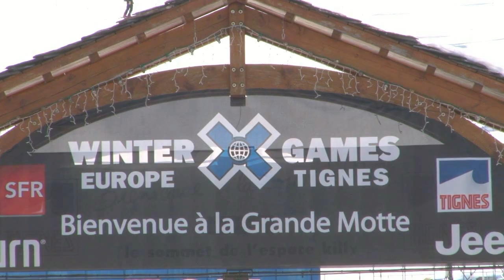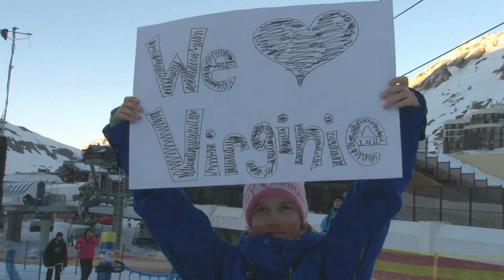Kelly Sildaru and Aspen Spora X Games Tignes/Aspen 2012